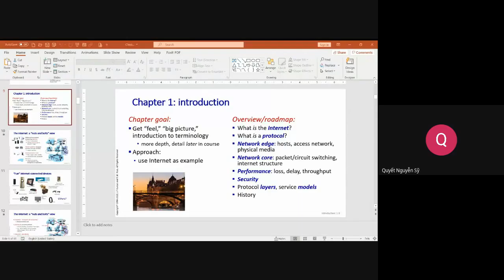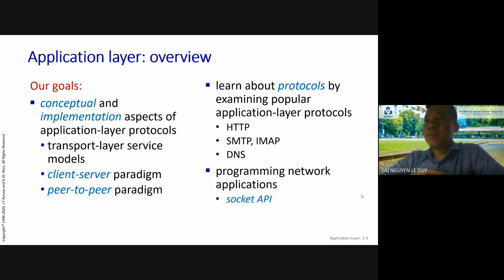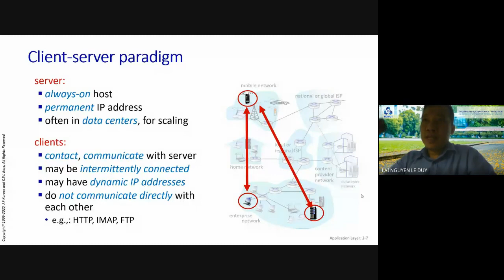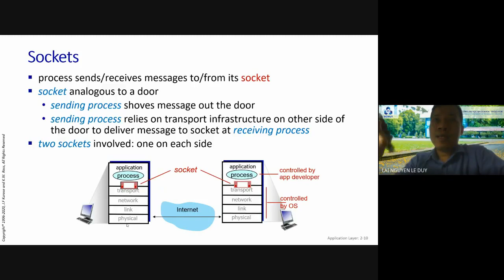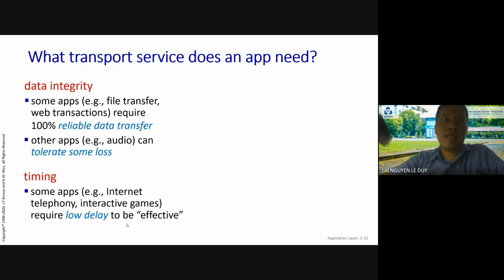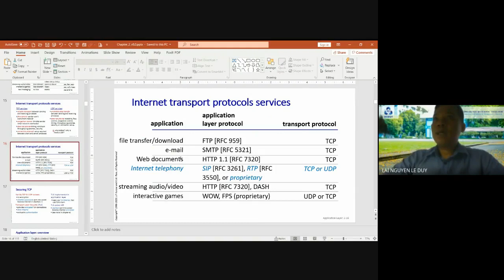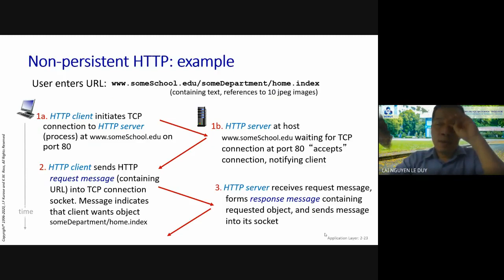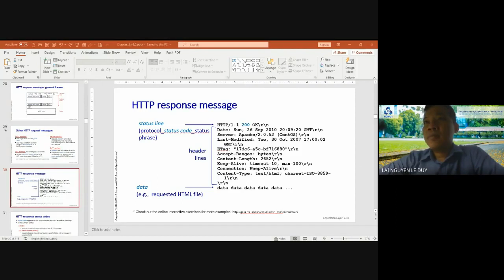video thay lai buoi3 l06